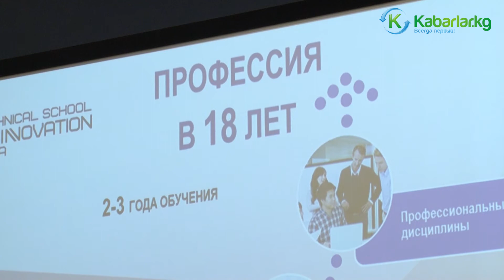Мектеп окуучулары БААУнун инновациялык колледжи менен таанышышты